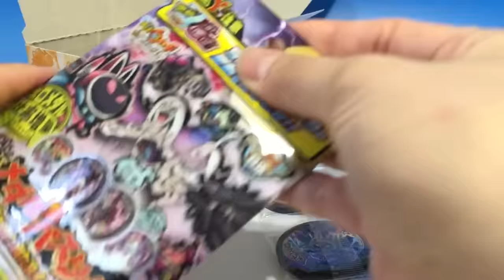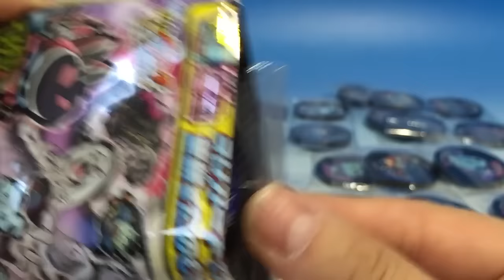BOX買いレビュー史上最悪の結果に…( ´Д`) アソート番号5051 妖怪ウォッチ 妖怪メダルバスターズ 第４幕 月が出た出たヨイヨイ編 BOX開封４回目